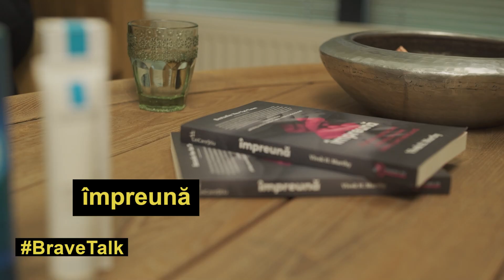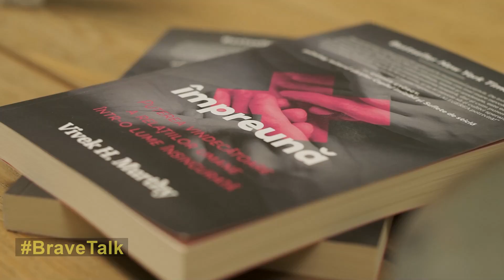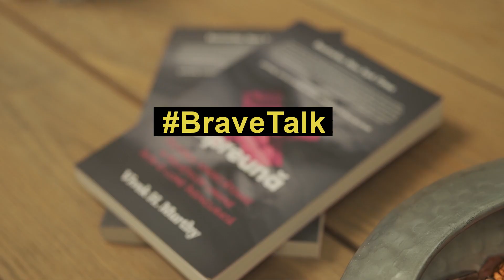Cum afectează acneea calitatea vieții adolescenților?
Psihologul Gáspár György, alături de Teodora Predescu și Oriana Crăciun, ne invită la o conversație adevărată despre adolescență și despre cum afectează acneea calitatea vieții adolescenților. BraveTalk este un proiect susținut de @larocheposayro.